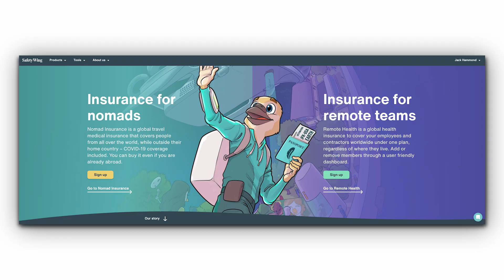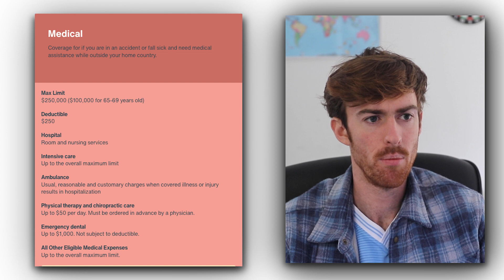Why I Chose This Travel Insurance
Keywords//